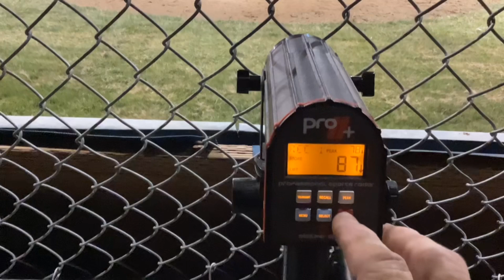BPA vs. Moles